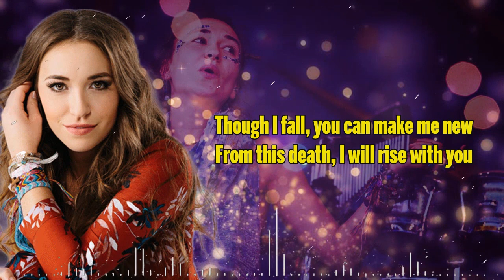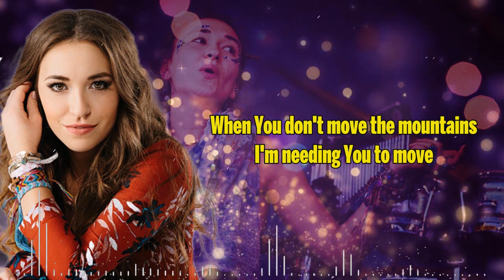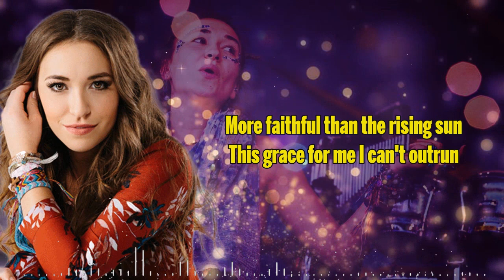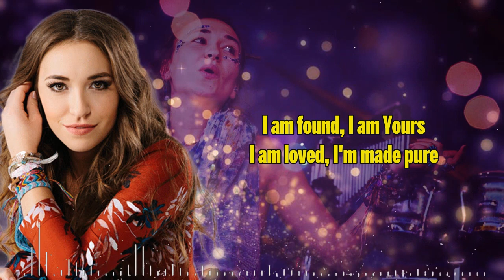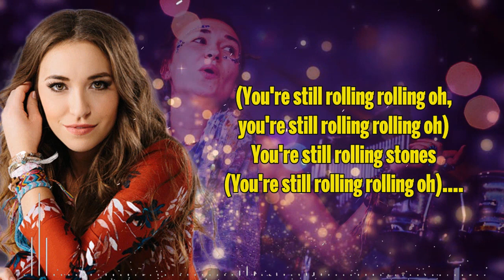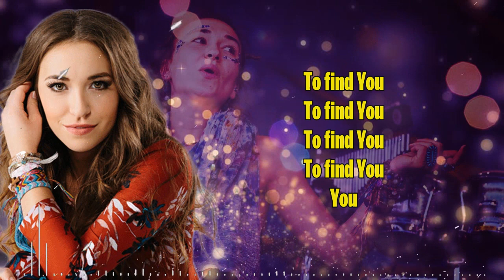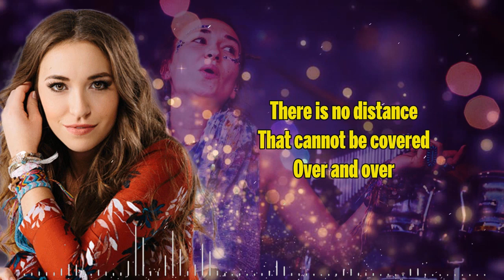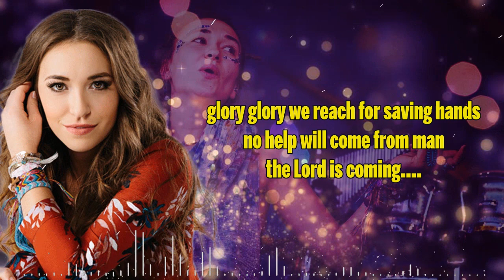TRUST GOD - Beautiful Christian Worship Songs With Lyrics By Lauren Daigle - Best Worship Music 2022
[00:00:00] - Hold On To Me - Lauren Daigle with AHI “
[00:03:41] - Trust in You
[00:07:07] - Everything
[00:11:13] - Loyal
[00:15:13] - O' Lord
[00:19:18] - Love Like This
[00:23:39] - Here's My Heart
[00:26:40] - Come Alive
[00:30:22] - Your Wings
[00:33:35] -  This Girl
[00:37:36] - Losing My Religion
[00:46:18] - Rebel Heart
[00:50:17] - Rescue
[00:53:44] - Sir Duke
[00:57:53] - The Lord is Coming
[01:02:13] - O Come All Ye Faithful (Christmas Under The Stars).mp3
[01:06:32] - Mary's Song (Hallelujah)
[01:07:12] - Look Up Child
[01:10:23] - How Can It Be
[01:15:11] - Lauren Daigle’s Music Saves a Life.mp3
[01:18:00] - Turn Your Eyes Upon Jesus
[01:22:39] - Lauren Daigle
[01:28:03